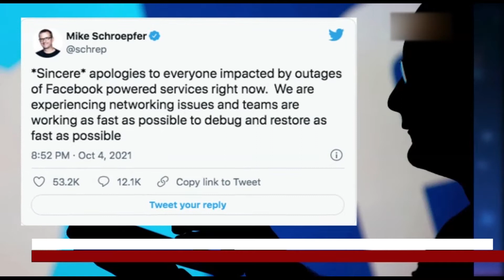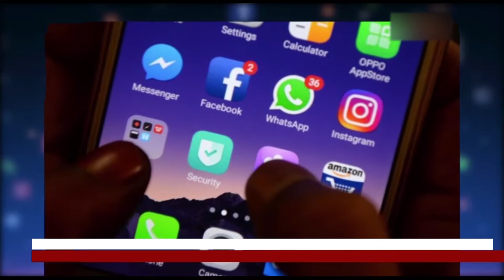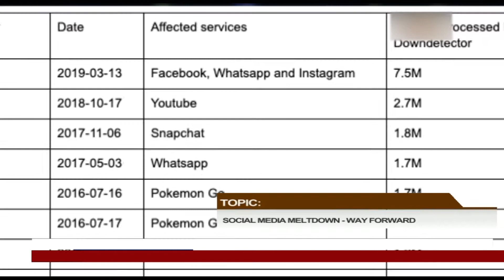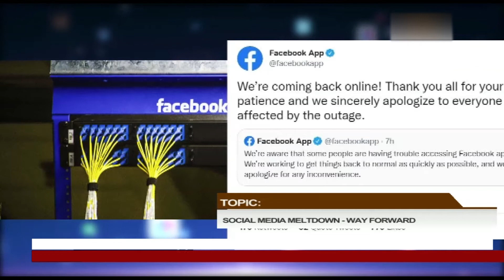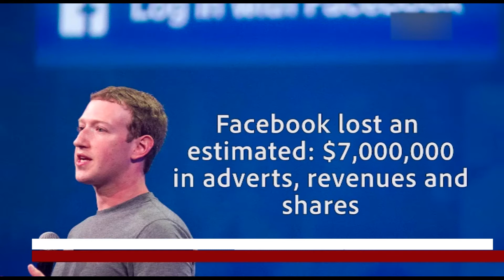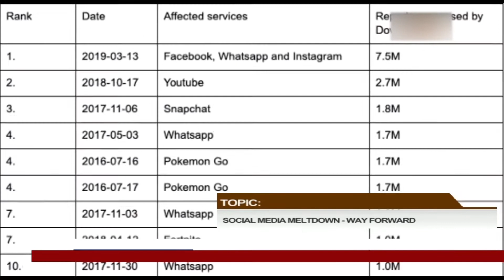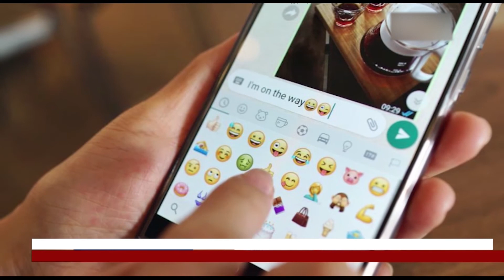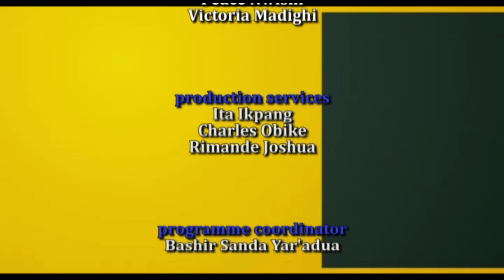Medley Show | Episode 69 | 8th October 2021 | NTA